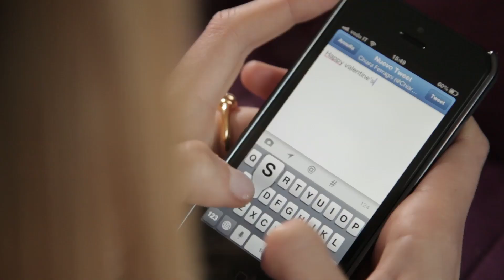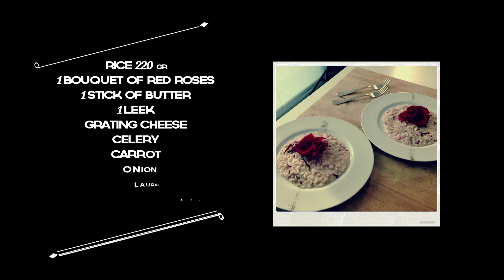The Blonde Chef Valentine's Dinner - Lifestyle Mirror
Chiara Ferragni in "The Blonde Chef" Valentine's dinner.
Video by Giorgio Arcelli Fontana